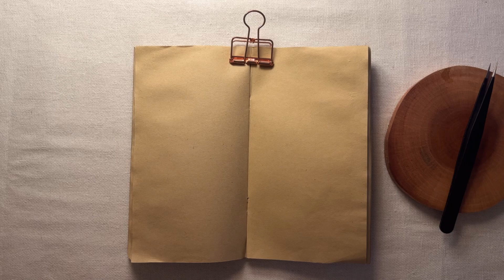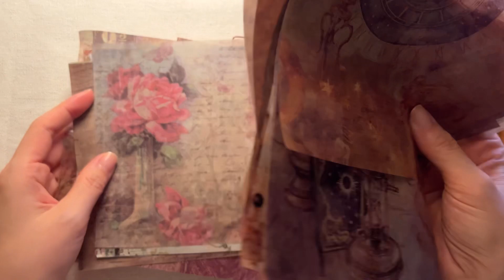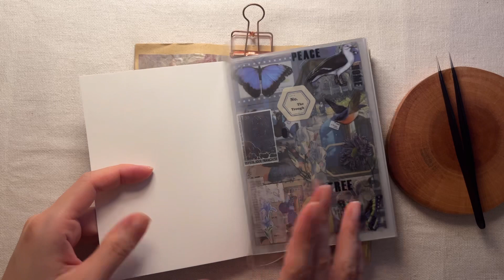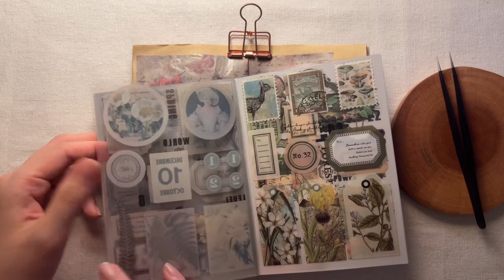[ASMR] Act like the person you want to | Vintage Journal